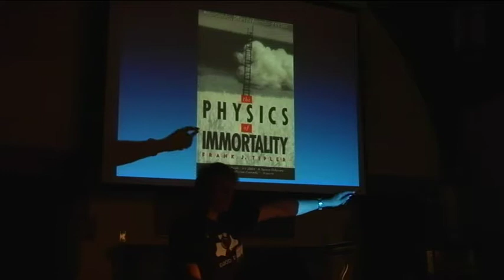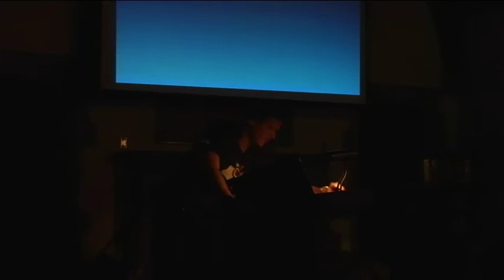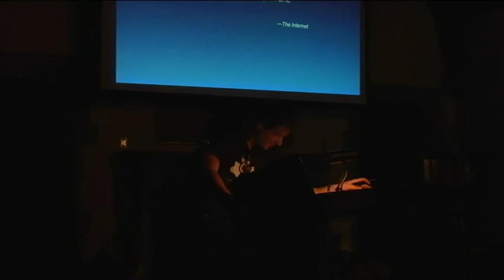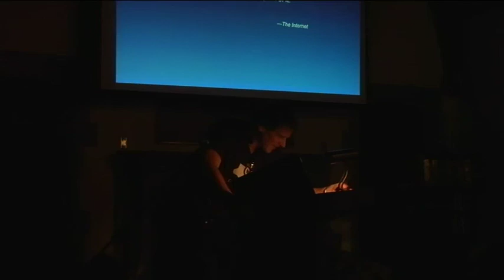Peter Watts - God, Jackboots and Rule 34 - Part 4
Peter Watts speaks at the Toronto SpecFic Colloquium on "God, Jackboots and Rule 34 OR How Pornography Could Save the World."

This video has been made available by CZP and the Chiaroscuro Reading Series.